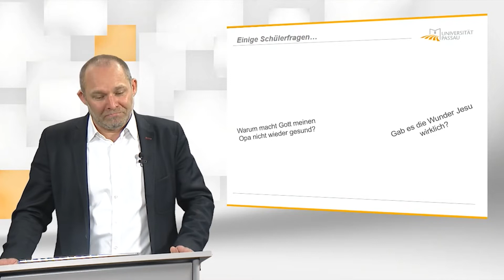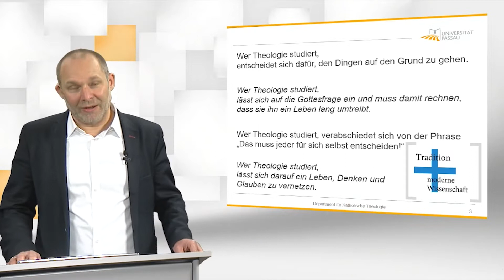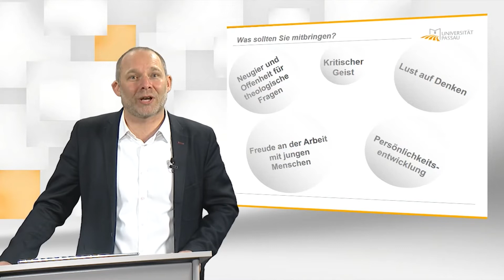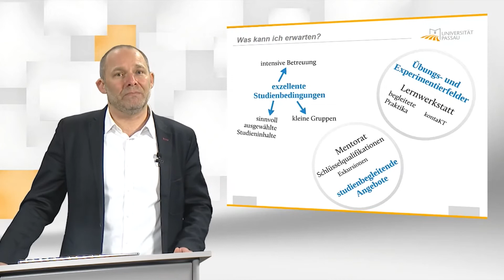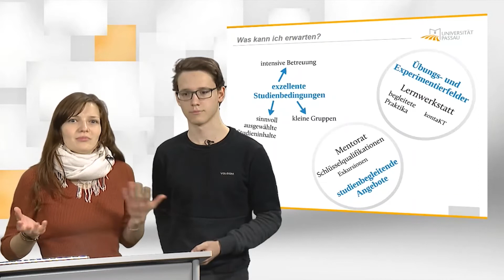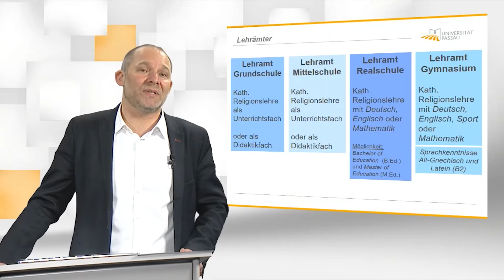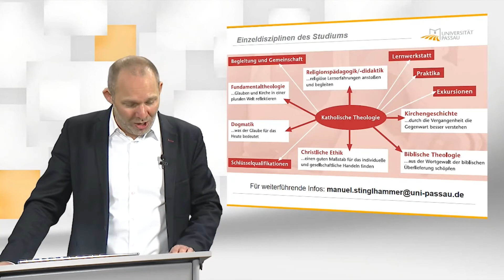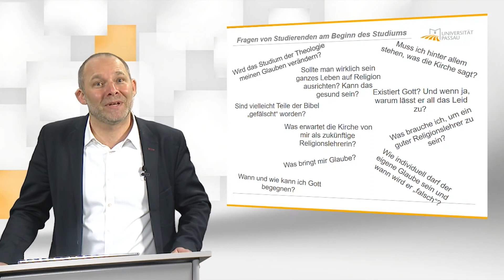Universität Passau • Lehramt katholische Religion • Informationsvideo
Warum Theologie studieren?

Theologie - Die Wissenschaft des Lebens
- gibt Antworten auf die großen und kleinen Fragen des Lebens
- bietet Orientierungswissen aus Bibel, Tradition und moderner Wissenschaft

Religionslehrerin oder -lehrer werden
- auf dem Weg zu einem lebenslang spannenden und persönlich bereichernden Beruf
- sich für die religiöse Bildung von Schülerinnen und Schülern engagieren und ihnen Wegweisung für das Leben geben

"Wer Theologie studiert, entscheidet sich dafür, den Dingen auf den Grund zu gehen. Kein anderes Fach vernetzt Leben, Denken und Glauben mehr."